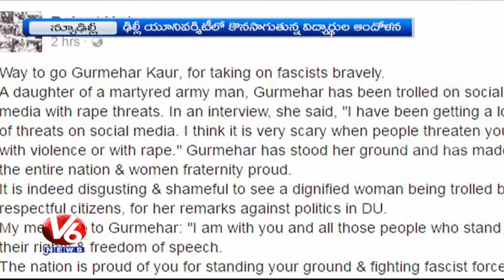Congress And Left Parties Supports Students Protest In Delhi University | V6 News